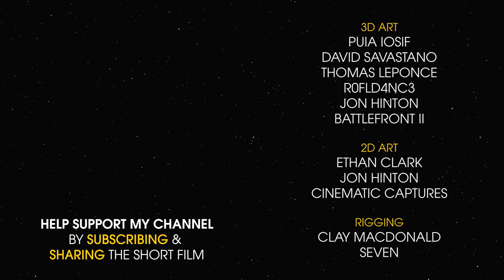SHADOW OF THE REPUBLIC - Star Wars Short Film [4K]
As the Clone Wars continue to rage throughout the galaxy, a squad of Republic Commandos are urgently dispatched to extract Senator Wal Bakrom; held hostage on the Core World planet 'Karameir'.

Motion capture suit provided by Rokoko.

James Bonifer, ApacheCantFly, Kyle Majerczyk, AD576, WoofWoofWolffe, Michael Savidge, 501st Simp Lord, Bruce, Alexander Banh, GalaxyMan2015, Pixelpriority, Paguy95, Cody Littlejohn, Maldera Victoire, Olivier Balmokune, Gabe Peralta, Jason Berardi, Connor McGowan, Kirby Chant